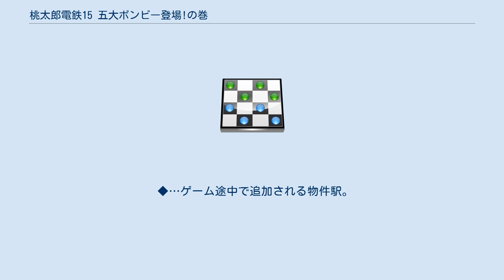桃太郎電鉄15 五大ボンビー登場!の巻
桃太郎電鉄シリーズ 」 桃太郎電鉄15 五大ボンビー登場!の巻 桃太郎電鉄15 五大ボンビー登場!の巻（ももたろうでんてつじゅうご ごだいぼんびーとうじょう!のまき）は、ハドソンが2005年12月8日に発売したPlayStation 2用のボードゲーム。
 本作は貧乏神の変身パターンが非常に多く、「ミニボンビー」「ボンビー・モンキー」の他に、レギュラーとして登場している強力な「キングボンビー」「ハリケーンボンビー」に加え、『7』『jr.』に登場した「ギーガボンビー」や、『11』に登場した「ブラックボンビー」など歴代のゲストボンビー（コマルン、スペースボンビー、ピヨピーを除く）が再登場し、そして今作新登場となる「ミサイルボンビー」が存在する。
これらを総称して「五大ボンビー」と呼ぶ。
また、本作ではシリーズ初の、大規模に日本列島の地形が変わる大型イベントが発生する他、後のシリーズにレギュラー登場する名産怪獣が初登場した作品となっている。
 太字…目的地の候補。
（初）…初登場の駅。
（再）…再登場の駅。
 ●…日本列島大爆発のイベントで沈む駅。
 ◆…ゲーム途中で追加される物件駅。
 ★…本作初登場の「特別カード売り場」。